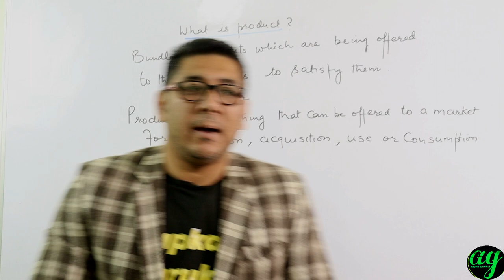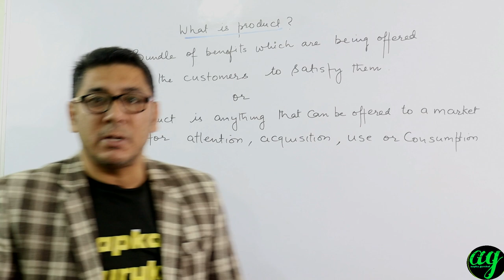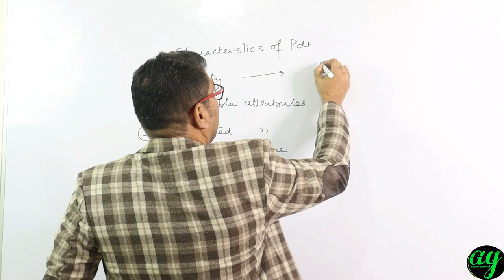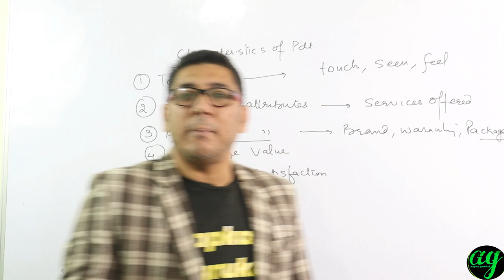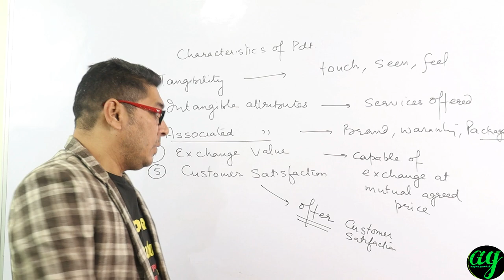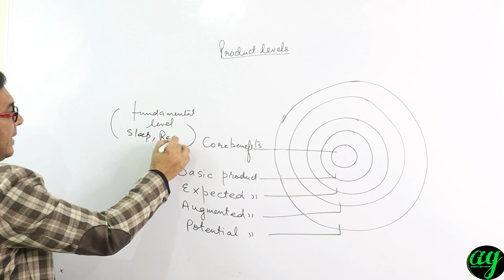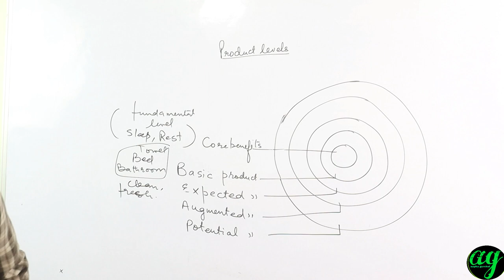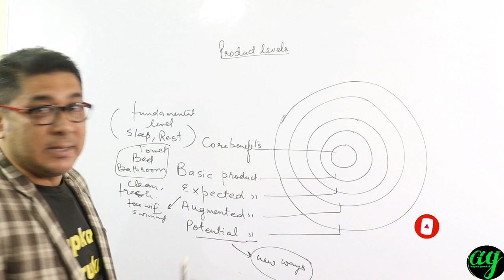what is product in marketing management ||Product in marketing MBA NET MComII Marketing manjotra sir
About the video: This topic is going to reveal concept of product , This topic is for UGC NET management, MBA, Mcom in marketing management
Hello
thanks
sanjiv  manjotra